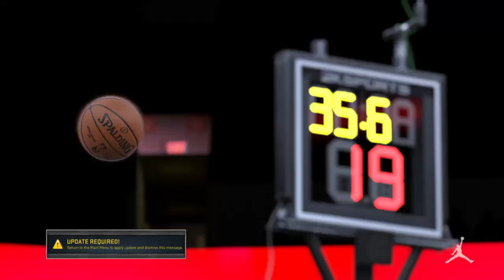Cavaliers vs. Knicks Lebron James hits game winner at the end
I made a bet with my mom she voted knicks i had CAVS and i won here's how